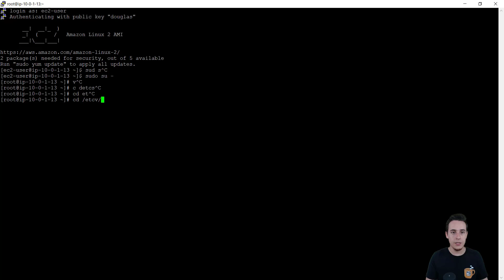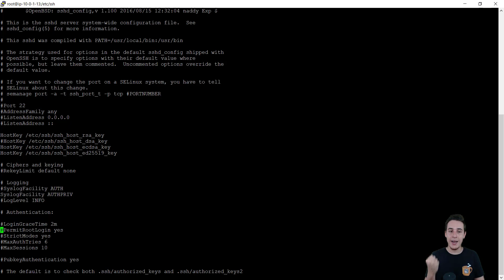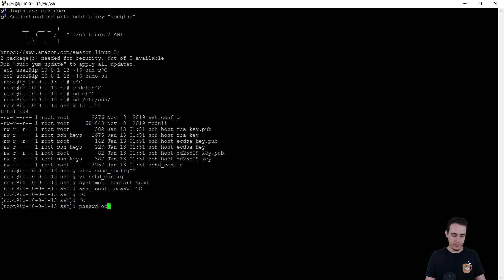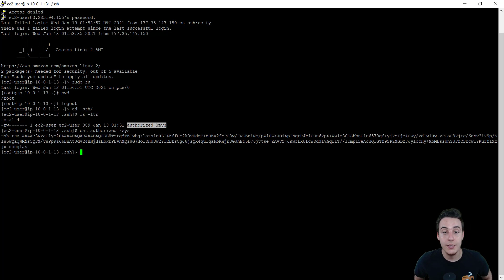EC2 AWS - Como ativar acesso por usuário e senha em EC2? Linux + SSH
Falaa galera, beleza?

Se você quer saber como se conectar com a EC2 sem utilizar chaves, ESSE vídeo é pra você!

DEIXE AQUI, se você ficou com alguma dúvida, EU POSSO TE AJUDAR!